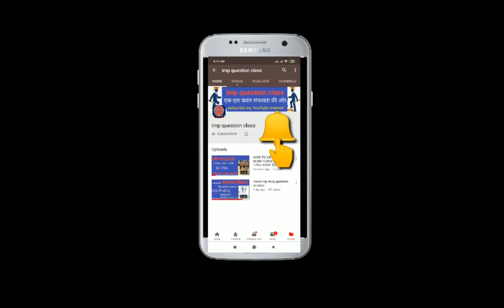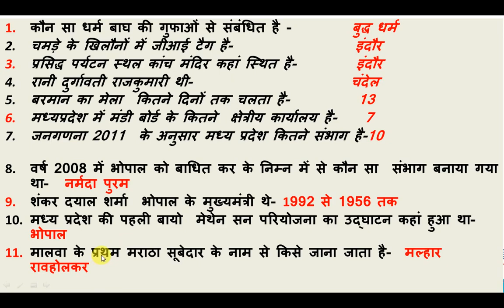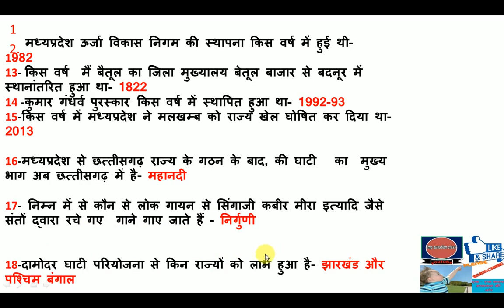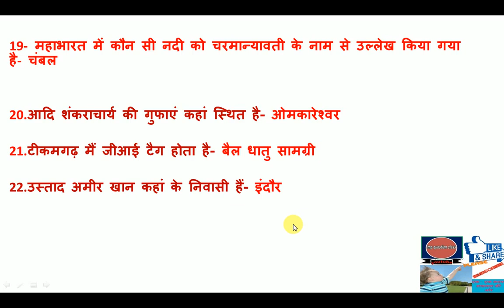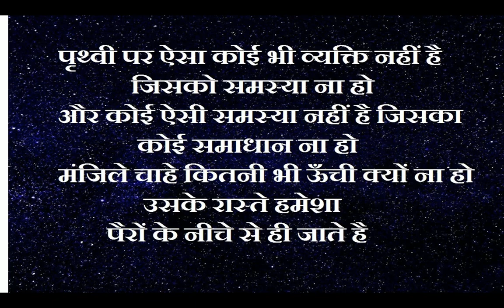mp gk imp question part-1मध्य प्रदेश सामान्य ज्ञान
welcome my you tube Chanel imp question class

   about this video - most imp question this video has been given in mp gk,all vypam exam